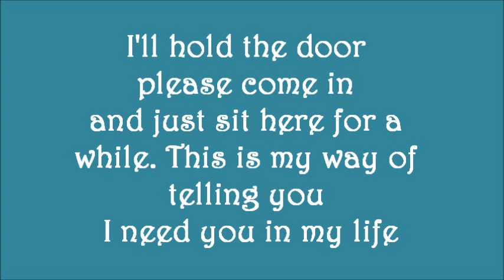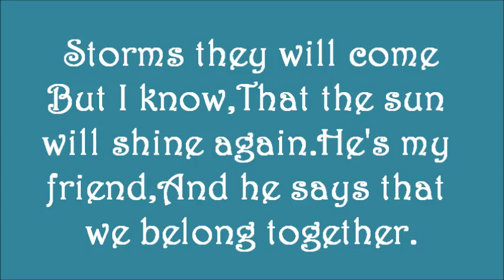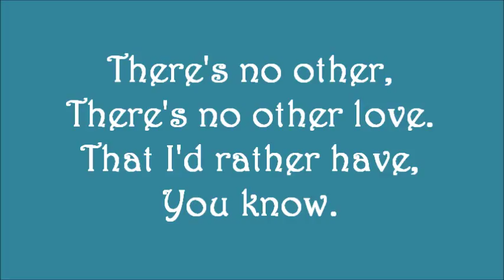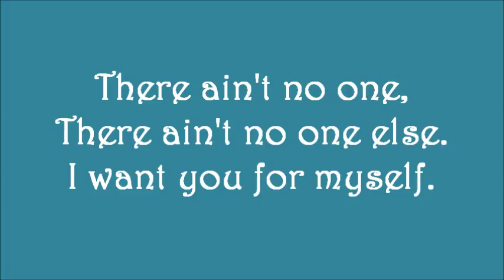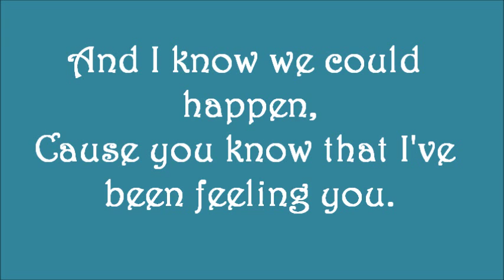We Could Happen lyrics- Aj Rafael